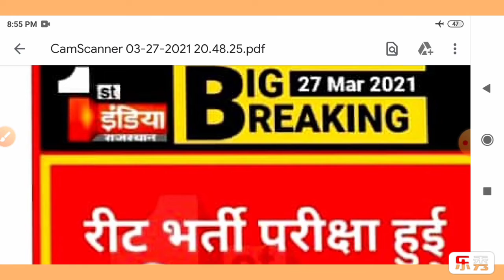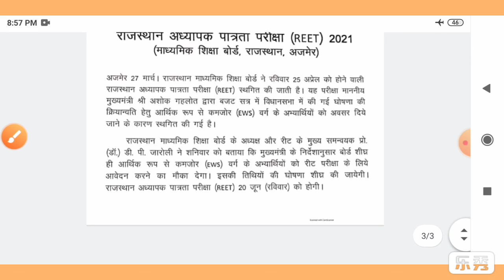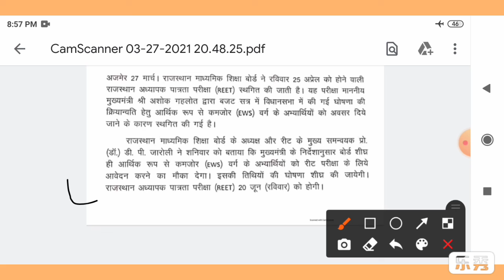reet exam date latest news ◆ REET news today ◆ REET 2021 Exam Date Updates, reet latest news today